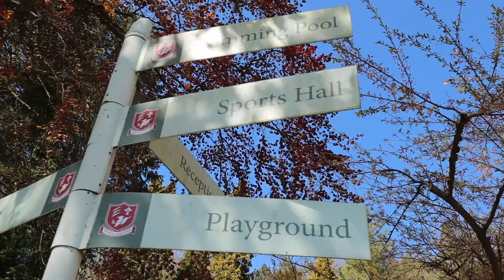St Michael's Prep School Trinity Term Introduction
If you're keen to know what the Trinity term at St Michael's will look like and what will be expected of you (and what you can expect from us) then watch this little video to give you a bit more information about how we hope it's all going to work.

We're all learning as we go, so some ideas may shift over time but this is the start and how we hope to best help you out over the term and to make sure you feel as much a part of the St Michael's community as you ever have.